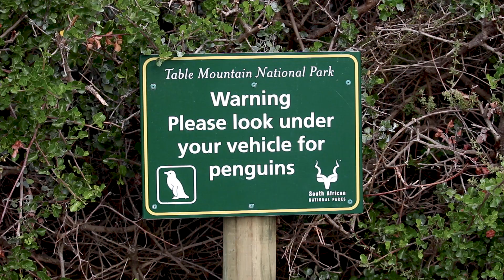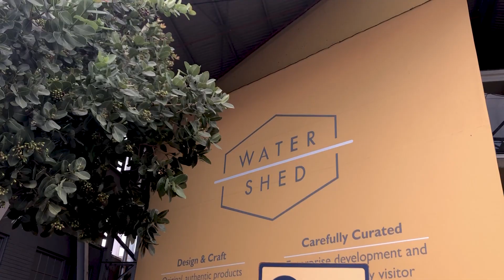Road Trip, South Africa: (Part One) Cape Town // March 2019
(Part One) Road trip through South Africa
March 2019

Video by:
Britt &Rico Fabello